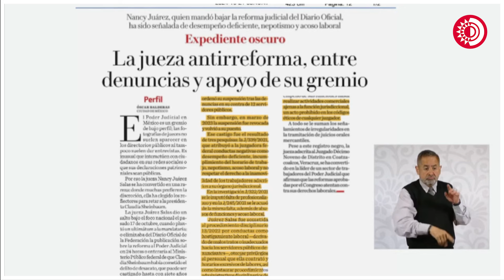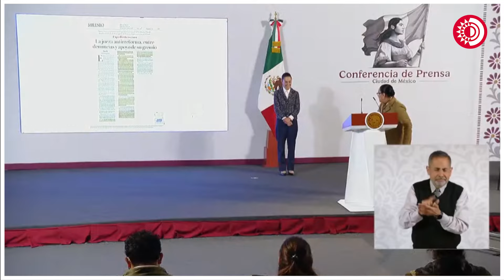Rosa Icela Rodríguez revela historial de sanciones contra la juez Nancy Juárez Salas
La titular de la Secretaría de Gobernación (Segob) informó que el Consejo de la Judicatura Federal ordenó la suspensión de la juez Nancy Juárez Salas tras denuncias presentadas por 12 servidores públicos. No obstante, en marzo de 2023, la suspensión fue revocada y la juez retomó su cargo.

Según información de Milenio, en el historial de Juárez Salas, quien emitió un ultimátum a la presidenta de México, figuran imputaciones por falta de profesionalismo, abuso de funciones y acoso laboral.